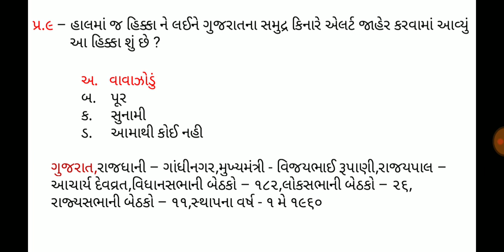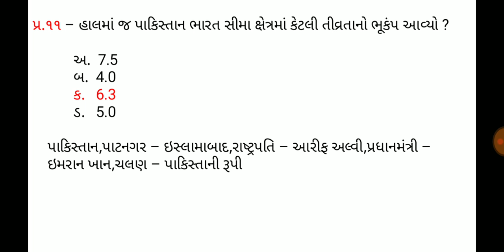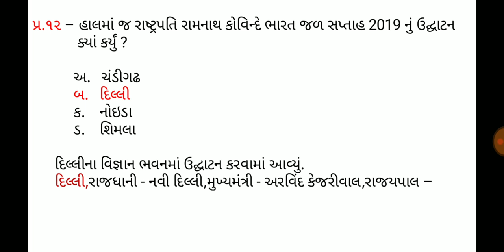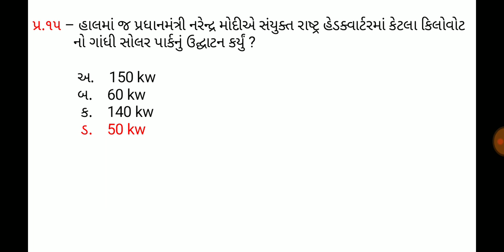27 September 2019,Current affaires in gujrati,daily gk in gujrati,MCQ,GPSC,SSC,BANK,RAILWAY,POLICE